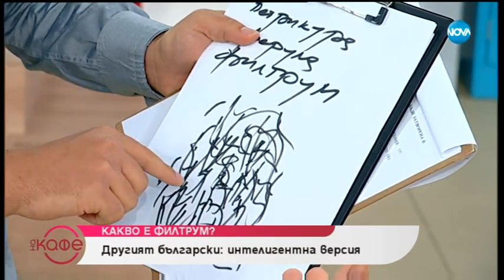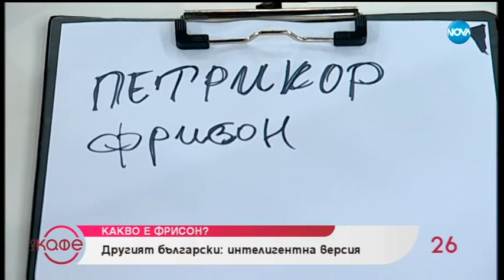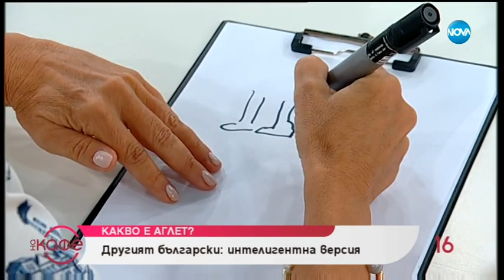Другият български - На кафе (26.07.2019)